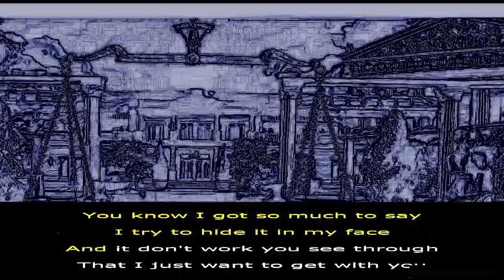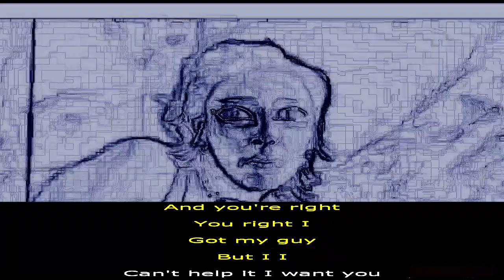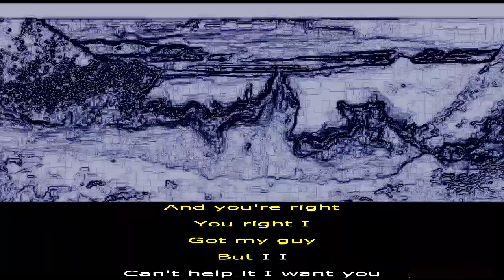Doja Cat, The Weeknd - You Right 🔥 KARAOKE